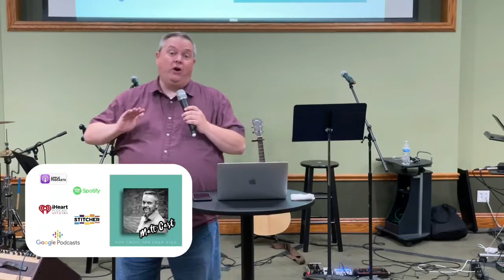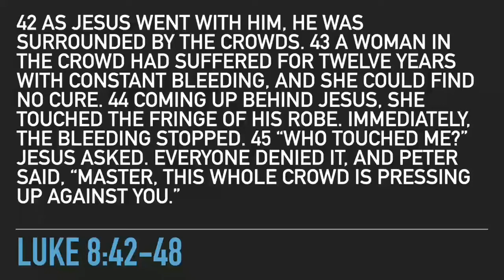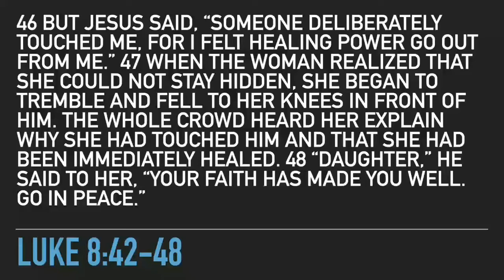When Push Comes to Shove, Matt Anderson - August 22, 2021 - Bethel Sunday Worship Live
Sunday Live Worship Service for August 22, 2021.

Worship music led by Ralph Klayko, Karil Klayko, Jonathan Anderson, Jen McElhaney, Jonathan Long, George Gvida.
The One Who Saves
God of Miracles
Open up the Sky
Throne Room
CCLI: 1185997

We have a guest preacher for this service, but staying in the same family... A message will be presented from the Word of God by published author, Rev. Matt Anderson. The sermon is titled "When Push Comes to Shove" from Luke 8:42-48.

We would like to connect with you!  Please let us know that you are joining us online (or in person) by filling out the online connection form